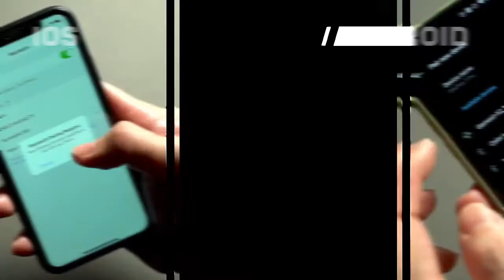Игровой контроллер GameSir X2 для Xbox Game Pass, PlayStation Now, STADIA, GeForce Now, Cloud Gaming